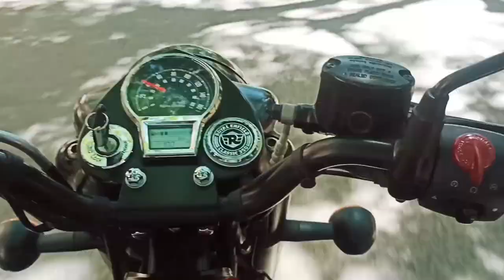Finally a Official Dating vlog with him 😍❣️ | Couples Moto Vlog | Couples riding vlog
Hiii frnssss 😍❣️

  First of all big big thanks all for supporting me 😍❣️ it's overwhelming to me 🥺🙏🏻

  And in this I have officially date with my fiancee @mrdaydreamer2221 ❣️ with all our parents permission 😁 And we have shared all of our memories about our love life 😍

  Please watch this video and do support us guys 😍🙏🏻